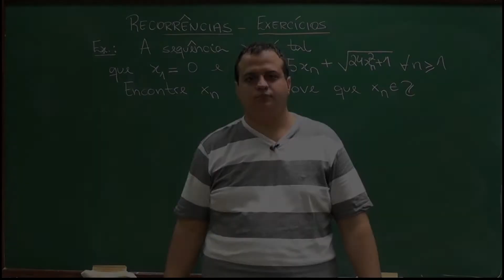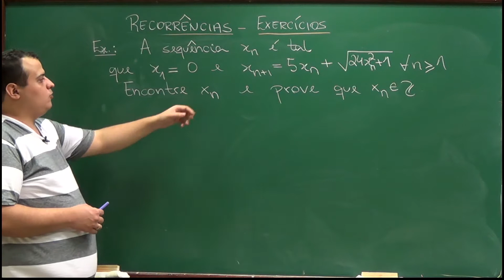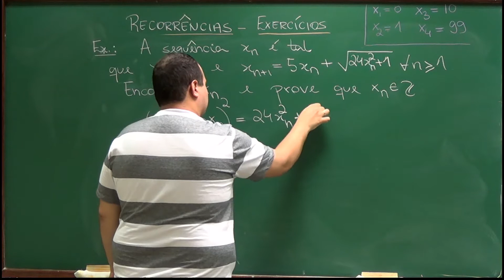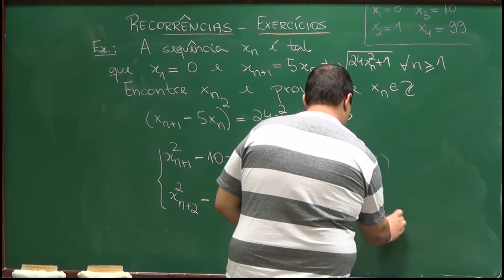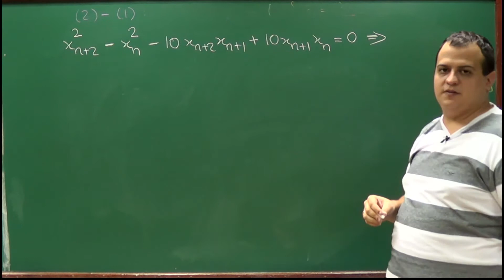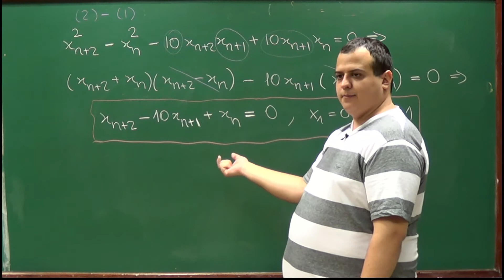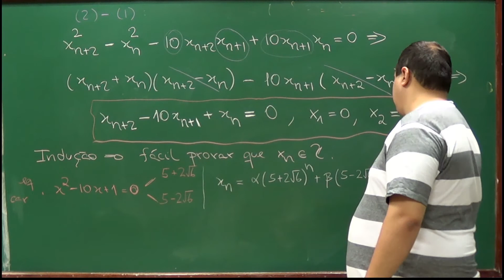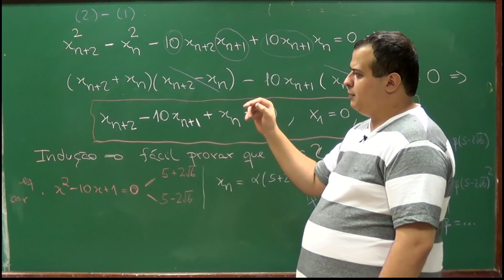Exercícios de Recorrências Lineares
Matéria - Exercícios de Recorrências Lineares
Conteúdo - Álgebra
Nível - 02
Aula -
Professor - Matheus Secco
Currículo -
Nesta aula, veremos mais exercícios sobre recorrências lineares.